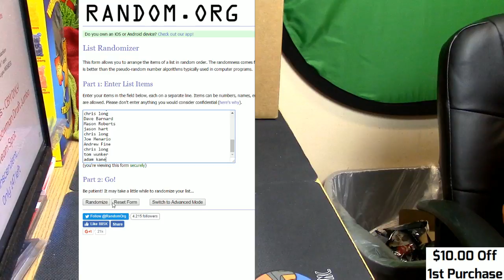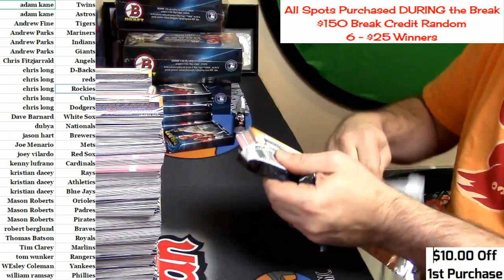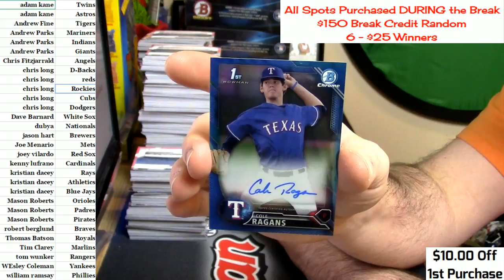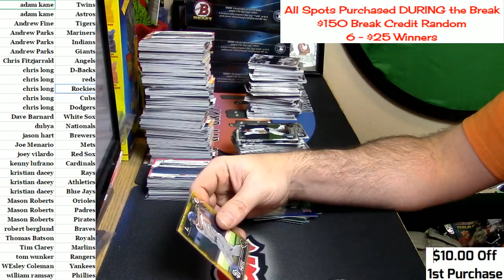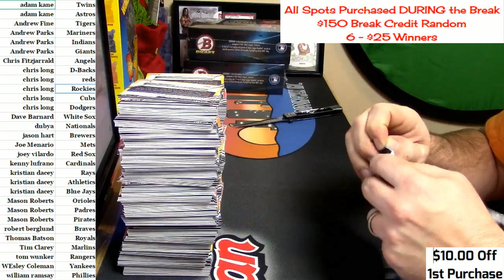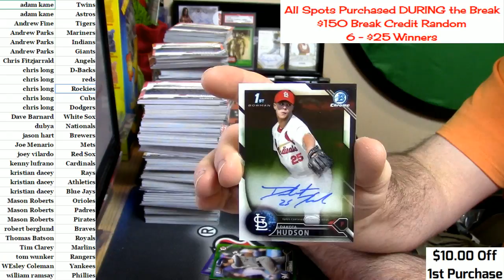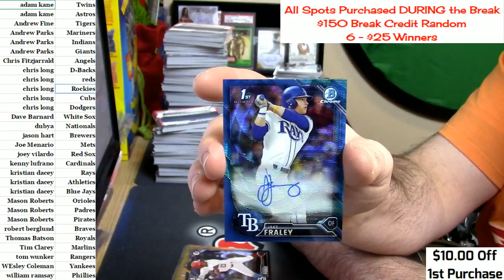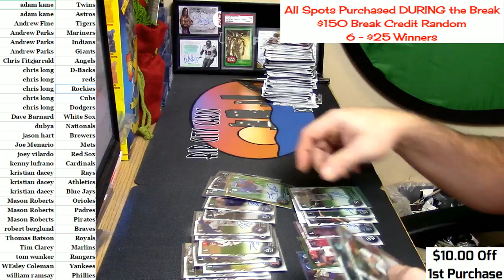12 16 16 2016 Bowman Draft Jumbo Random Teams #1